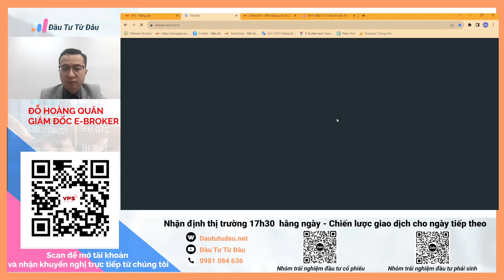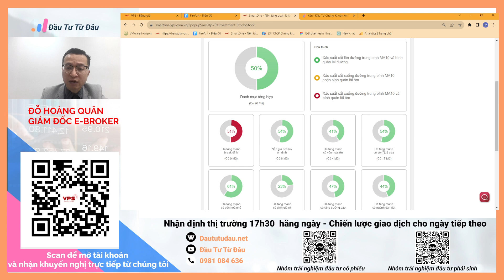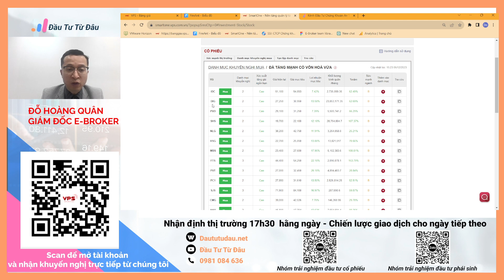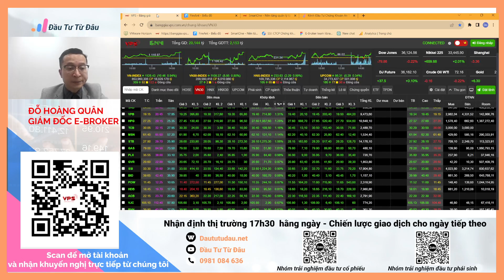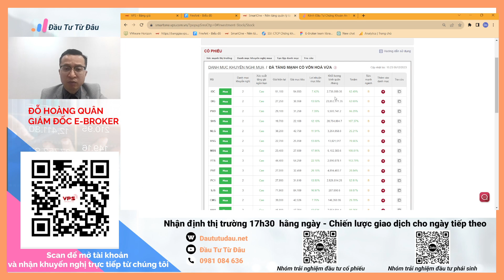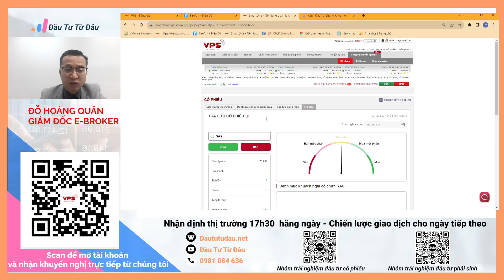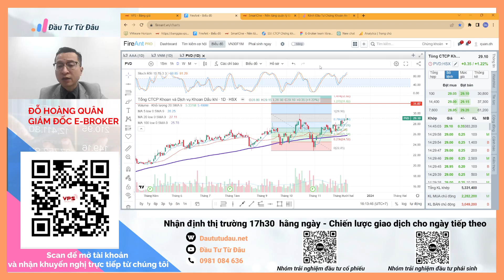Nhận định thị trường chứng khoán ngày 7.12.2023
Nhận định thị trường chứng khoán hàng ngày.
Phân tích nhóm nghành: Bất động sản, ngân hàng, dầu khí, bán lẻ, thép, tiêu dùng.
Phân tích cổ phiếu: BCM, MWG, HPG, VPB, STB, TPB, TCB, MSN, SAB, GAS, PVS, PVD, VHM, DIG.
Đầu tư từ đâu nhận định những cổ phiếu & nhóm ngành có tiềm năng tăng giá vào 18h hàng ngày.